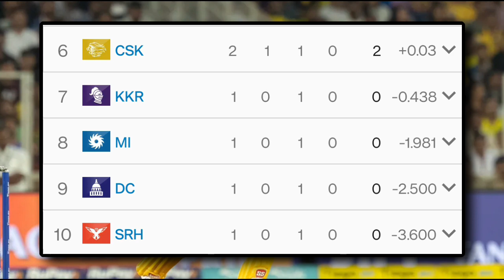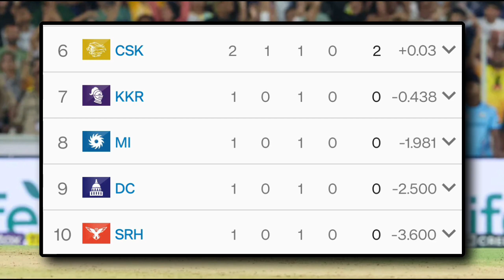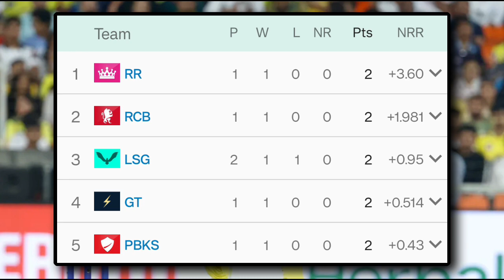IPL 2023 POINTS TABLE AFTER CSK VS LSG MATCH | ORANGE CAP | PURPLE CAP | MVP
Music Credit 🎶
Summer Smile - Silent Partner